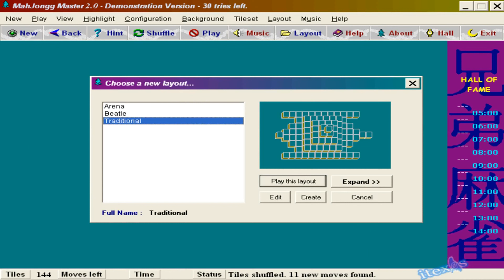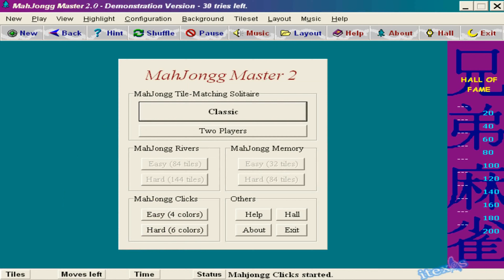Mah Jongg Master 2.0, pc, gameplay, 4k